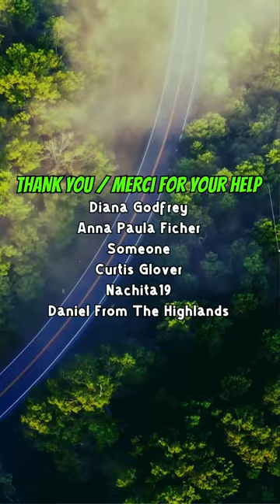08-12-24 | Road Vlog Sauble Beach Camping Trip | Part-6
2:30pm Road Update, different ways to Sauble Beach, which one will I choose? Gas prices all over the place price wise.

2:30pm  Road Update, different ways to Sauble Beach which one will I choose? Gas prices all over the place price wise.